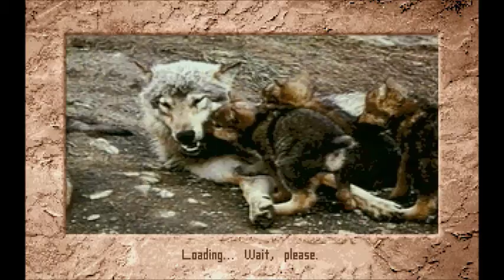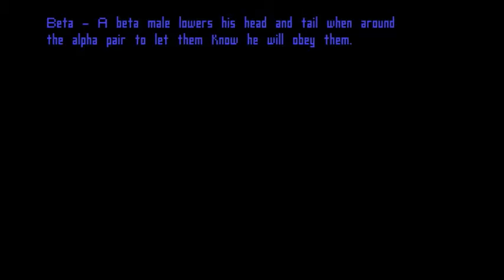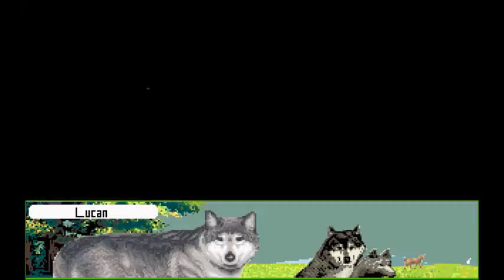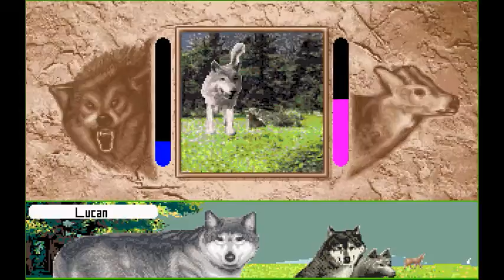WOLF: The Wild Awaits | Episode 3- Finding His Way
Lucan, son of Katari and Tarrell, has made his way to the world of WOLF!  But survival will not be easy-- can Lucan find his way and manage to make a name for himself in this harsh and hostile world?  We'll find out in WOLF: The Wild Awaits!

WOLF is a game from 1994 by the now-disbanded Sanctuary Woods.  It is now available from abandonia.com, and can be run through a dosbox emulator.

To run WOLF, go into the game folder, find the application file called WOLF, and drag it onto the DOSbox file (or DOSbox file shortcut).

About abandonware:
Abandonware is a weird and touchy subject.  I looked it up in depth afterwards and most people agree that it is technically illegal, but you won't get in trouble for it.
Wikipedia's article on abandonware:
So, the trouble with abandonware and copyright is that most of the games are technically still copyrighted, but, as is the case with WOLF, stuff has gone on and there's really no way to enforce it.  In WOLF's case, its creator, Sanctuary Woods, is out of business.  So, where does that leave the copyright?
My take on it is this.  I do not encourage or support the pirating of software, however, for situations such as WOLF's, where the likelihood of obtaining a copy of the game is next to nil, and the company behind it is disbanded, meaning no further chance of getting the game from them (or properly paying the creators), I make exceptions.  As long as the software creator is still around and there's a legitimate means of obtaining the software, I will always support buying the software in such a way that it will return payment for the hard work of the creators.  To illegally download such software without paying for it is STEALING, as it takes money from the creators.  However, in cases such as WOLF, where the creators are no longer available and are no longer earning money for game sales, you aren't taking away money they could be earning by downloading the game online, so you aren't taking away their revenue.
This is something you all need to look into yourselves to make an informed decision on.  What I've presented here is ONLY my views-- you are responsible for your own decisions and actions.